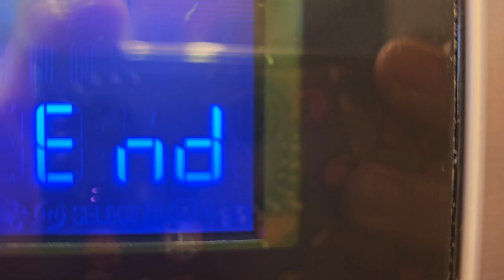Pizza Low Carb en 15 mins